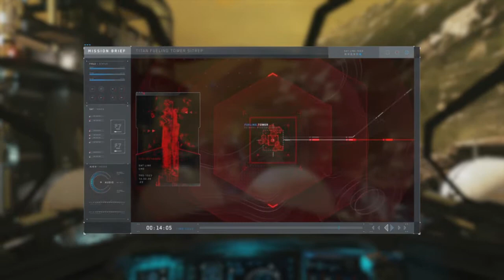Call of Duty : Infinite Warfare Dogfight